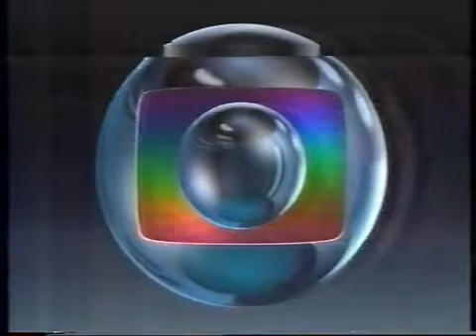Intervalo Globo 11/09/1992